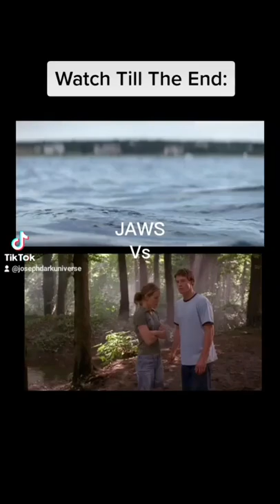Lake Placid Vs Jaws (Horror Vs horror)